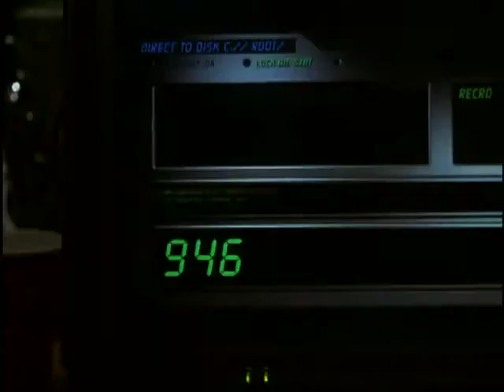FOUR DOGS PLAYING POKER Trailer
Fun thriller piece.  Used for all media worldwide.